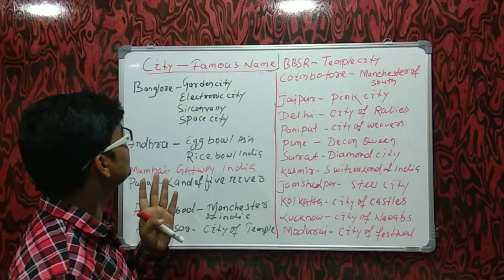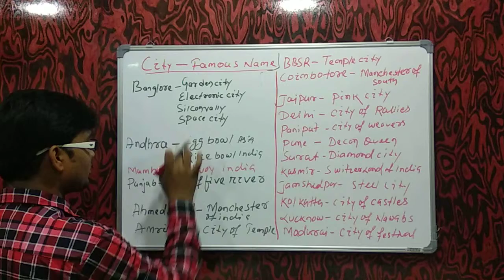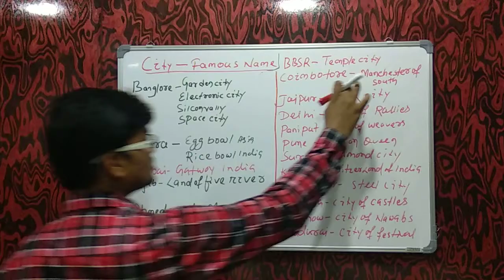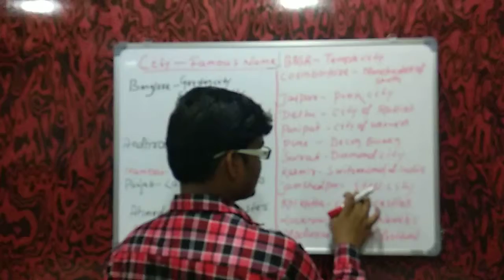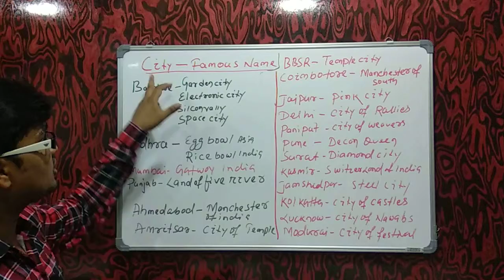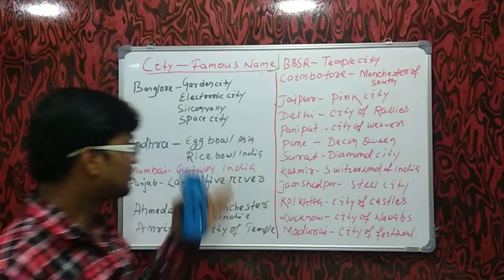Gk for RRB group D Exam | RRB Group D Preparation 2018 | By Banking with Rajat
G K for SBI. IBPS. RRB And other exam